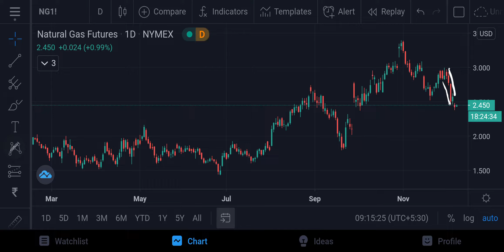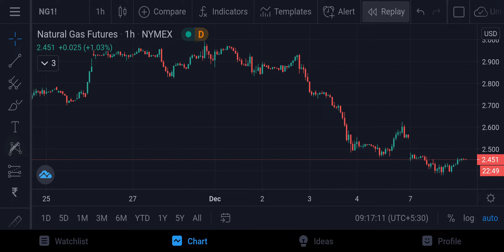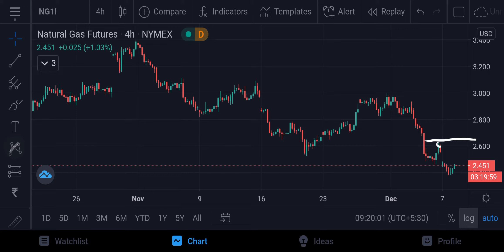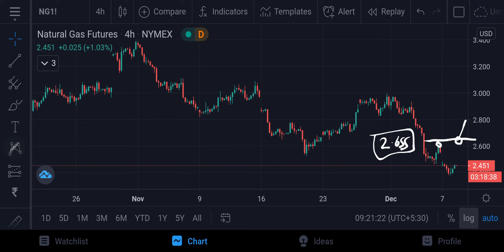Natural Gas NYMEX Future 08122020 | Technical Analysis | Live Market | Trading Strategy